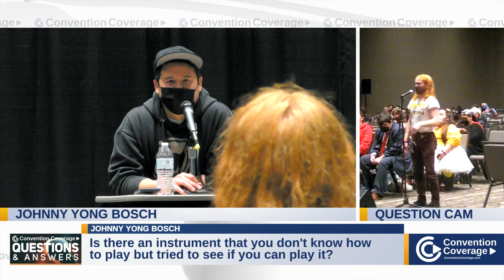Johnny Yong Bosch Panel Discussing The Various Characters He Voiced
Johnny has an extensive career in both voice acting and acting. Coming from a long ways from the days of portraying characters in Power Rangers to voicing for many well known characters in Bleach to Devil May Cry to Dragon Ball; he has done it all. Join Johnny Yong Bosch for a look at his career piloting Zords and swinging swords as he takes questions from the audience asking questions about the characters he has worked on.

Panel: Johnny Yong Bosch
Event: SacAnime Winter 2022
Guests: Johnny Yong Bosch
Date Of Recording: January 7, 2022
Recording Time: 3:30PM-4:30PM

⏱️ Timestamps ⏱️ / ❓ Questions ❓
0:00 Preview
0:21 Intro/Opening
0:43 Which character was your favorite to voice?
2:19 Are you excited to voice an older and more returned Ichigo?
3:45 Is there an instrument that you don't know how to play but tried to see if you can play it?
4:42 Which character's death hit you the hardest in Danganronpa?
10:58 Was the voice cast purely coincidental in the English dub of Devil May Cry and Bleach?
12:21 What was the reason that made you get involved with acting?
17:12 Did you enjoy the more of the grandiose moments or the slice of life moments in Code Geass?
19:56 What was your favorite line to voice?
22:44 How do you make a conversation natural while dubbing in the recording booth?
25:36 Is there a reason why you don't get scripts ahead of time?
26:31 What was your thought process when Yoruichi revels that she is a human in Bleach?
30:20 How did get into the tone of Hollow Ichigo in Bleach?
32:58 At what point did you realize that Ichigo and Niero are both airheads?
35:31 Is there a moment that you were excited for in Bleach?
39:25 Which part of Vash did you like playing the most?
42:01 What is your favorite weapon from Devil May Cry?
42:59 Do you think Lelouch did anything wrong from a viewer's perspective?

Full Disclosure: Videos or events covered by Convention Coverage may have been non-monetarily supported by the event or its partners, however the video produced by Convention Coverage remains at the full discretionary control of Convention Coverage, nothing of value was accepted as condition to make the video, and no one other than Convention Coverage has reviewed or approved the video prior to upload.

ChannelMDID: 30b3a9d4231b1ed48168aef1c4ac4912